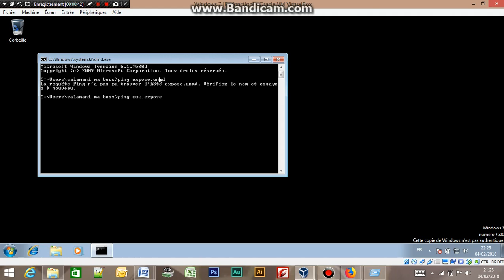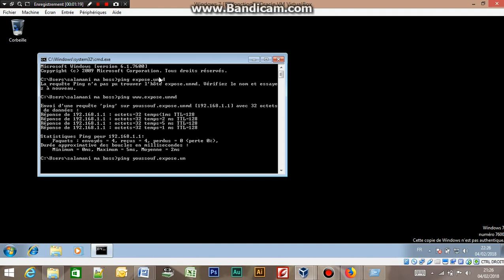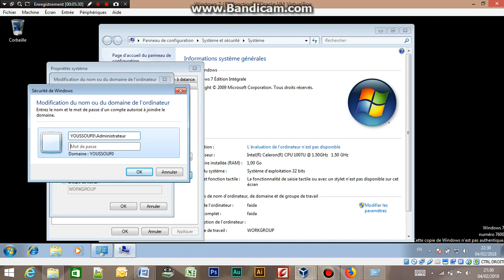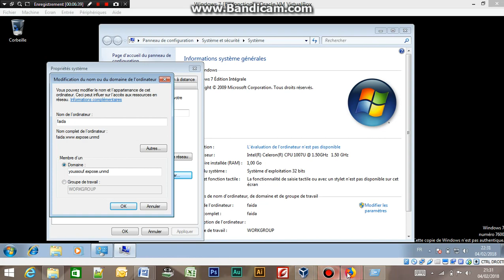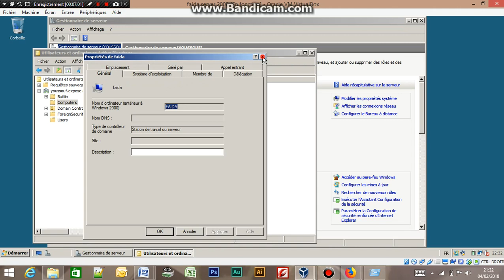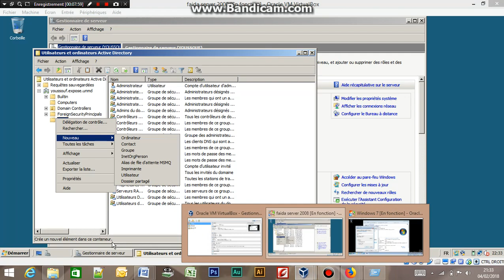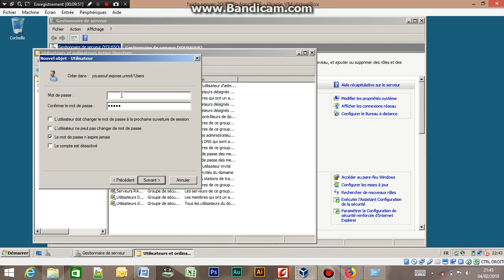Configuration Windows Serveur 2008 partie 8